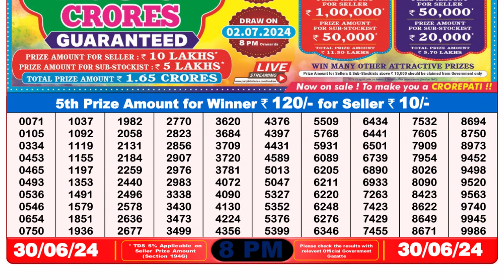🔴 Lottery Sambad Live 08:00pm 30/06/24 Evening Nagaland State Dear Lottery Result Pdf Download